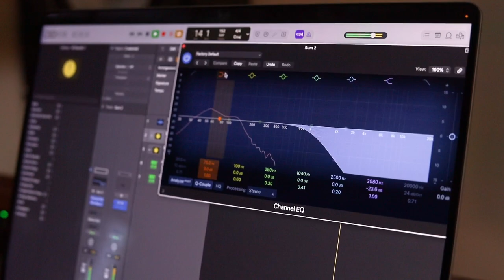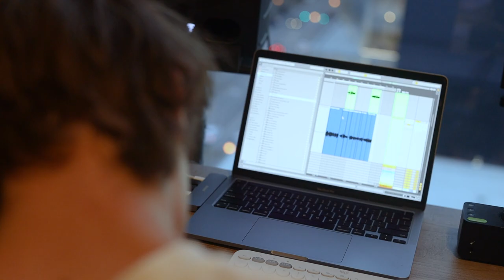Reality of a Dream Documentary